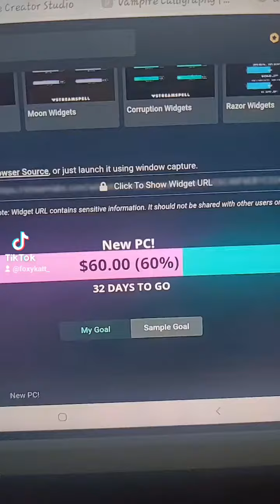Current donation goal for a new PC!